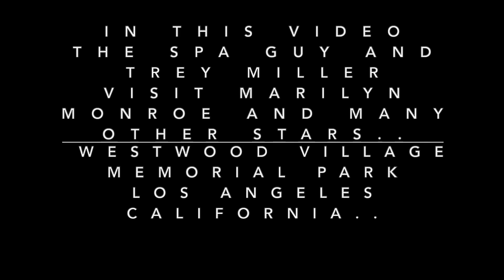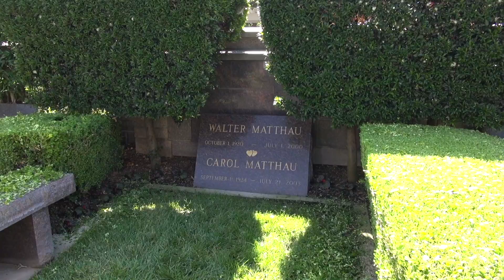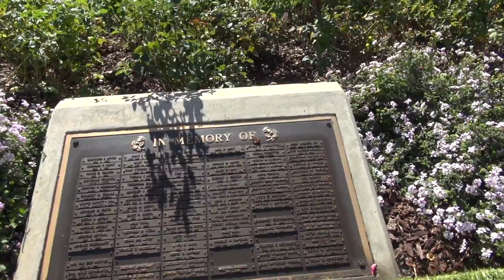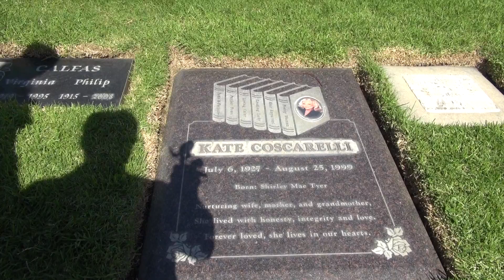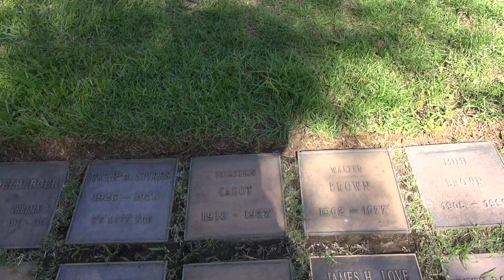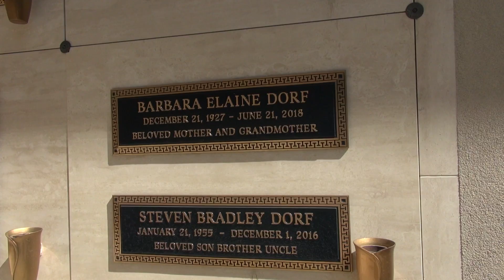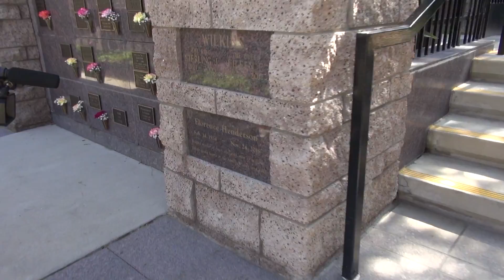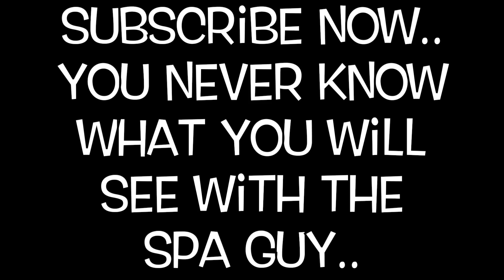Famous Graves in Los Angeles Westwood Part #2 of 2 James Coburn, Jim Backus Orbison Spa Guy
In this video part #2 of 2 The Spa Guy and Trey Miller take you to Westwood Cemetery in Los Angeles to see the graves of many famous people like Marilyn Monroe, Don Knotts, Tim Conway, Rodney Dangerfield, Jim Backus, Jack Lemon, Farrah Fawcett, Merv Griffin, Florence Henderson, Carol O'Conner , Peter Falk, Sebastian Cabot, Doris Roberts, James Coburn, Dean Martin, Bob Crane, Mel Torme and many more..